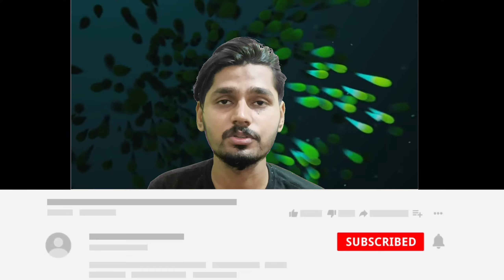SSMB 29 Movie Update 🔥 || Allu arjun Daughter In NTR Devara 💜🥳 || Kantara 2 Update 🌟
HELLO guy's welcome to "Timeforupdate"

My Name Is OM

I'M FROM "Karnataka"
So I talk Telugu language with bit mistakes Hope You Understand and support. 👍❤️